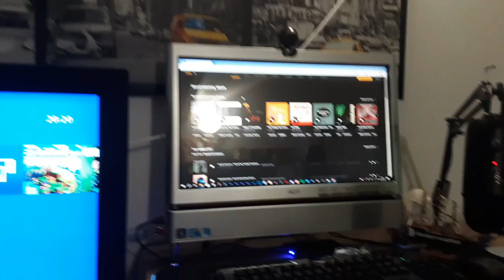LA PLANTE HANTÉ ! 😱 (LE SORCIER) (SKETCH)